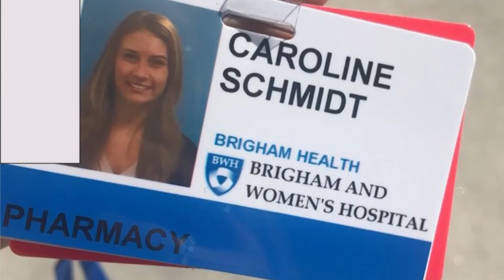Caroline Schmidt, PharmD '19 shares her experience at MCPHS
Meet Caroline and hear about her experience at MCPHS, and what she hopes to do in the future with her pharmacy degree. Learn more about the Parent Fund, and help other students like Caroline achieve their health care career goals.